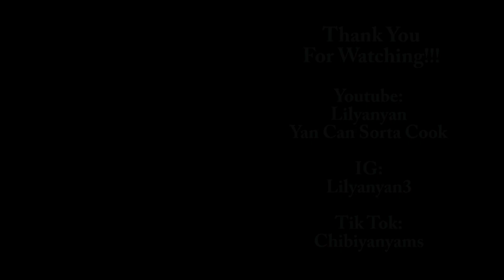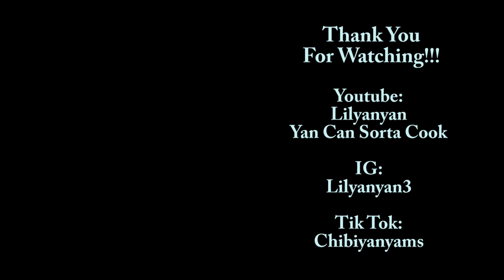Chocolate Chip Strawberry Jam Mochi Cookies | Yan Can Sorta Cook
I actually found this easy and yummy recipe on TikTok! It's from Hashslingers.

2/3 C glutinous rice flour
2 TBSP of sugar
1/2 C of water
-Mix
-Poke holes and microwave for 90sec
-Mix, knead, form into balls and freeze

Another bowl:
1/2 C melted butter
1/4 C brown sugar
1/4 White sugar
-Mix
1 egg, room temp
1.5 C of flour
1/4 TSP baking powder
Dash of salt
-Mix
1 C chocolate chip
3 TSP jam of your choice
-Mix
-Refrigerate if the dough is too wet
Sandwich: dough, mochi, dough
-Bake for 15-20min